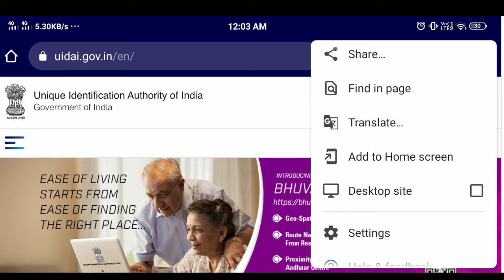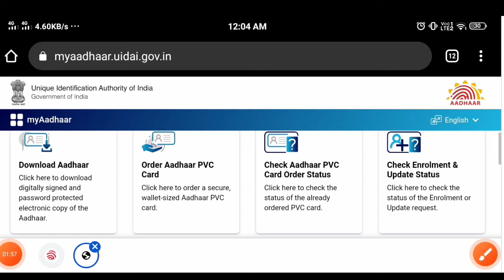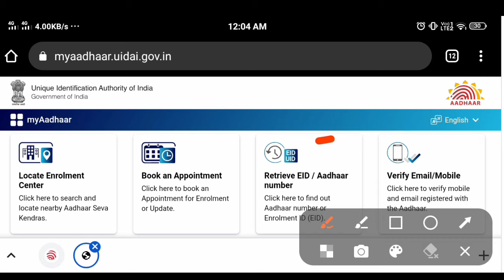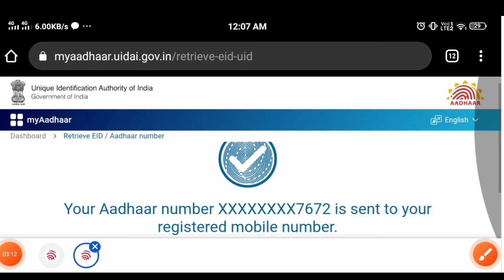Mobile number se aadhar card kaise download kare? मोबाइल नंबर से आधार कार्ड कैसे डाऊनलोड करें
Mobile Number Se Aadhar Kaise Download Kare? मोबाइल नंबर से आधार कार्ड कैसे निकाले

aadhar kaise download kare, aadhar number se aadhar card kaise nikale, mobile number se aadhar card kaise nikale, मोबाइल नंबर से आधार कार्ड कैसे निकाले, aadhar card download in Hindi

Enrollment Number से Aadhar card download करते समय provided enrollment ID is invalid. एसा Error देखने को मिले तो उसका Solution आपको इस विडियो में दिखाया गया है.
Enrollment Number से Aadhar card download करते समय Please verify the enrollment ID and try again. एसा Error देखने को मिले तो उसका Solution आपको इस विडियो में दिखाया गया है.
Enrollment id से Aadhar card download करते समय आने वाली सभी समस्स्या Problem का solution दिखाया गया है.

enrollment number se aadhar card kaise download kare 2022,
enrollment id se aadhar card kaise chek kare,
enrollment id se aadhar card kaise download kare bina otp ke,